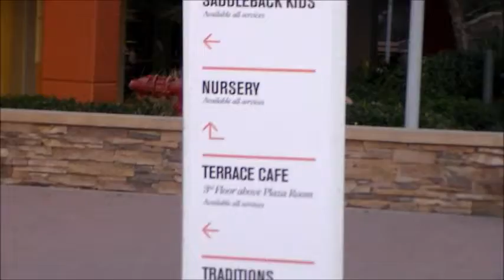visite Saddleback church et rencontre Pasteur David